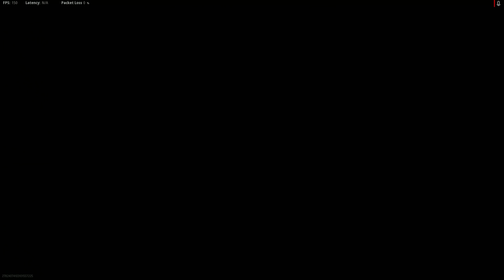This has to be a joke lol